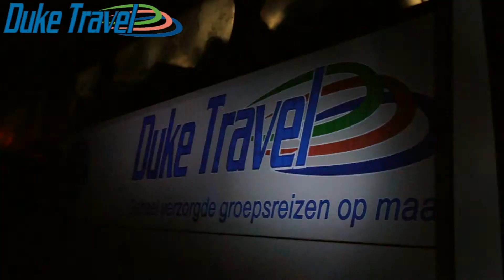duke travel wintersport